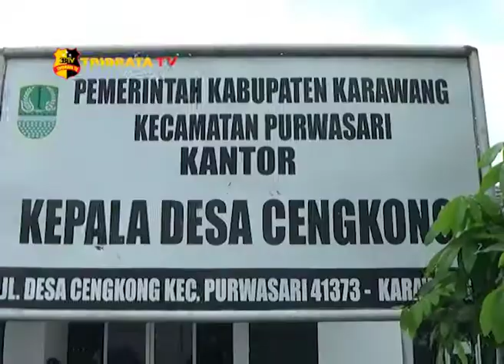ORANG TAK DIKENAL RUSAK KANTOR DESA